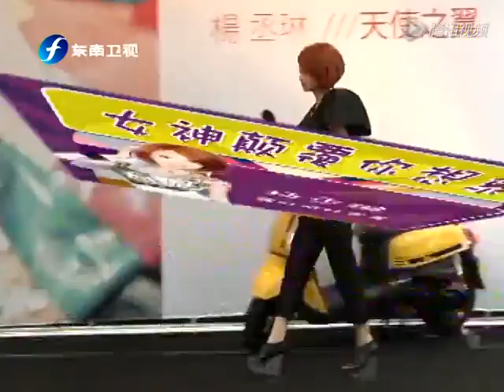女神颠覆你想象 杨丞琳露肚脐好害羞